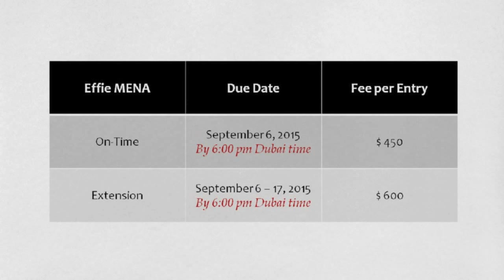2. Effie MENA Awards Timeline Webinar - Entrants